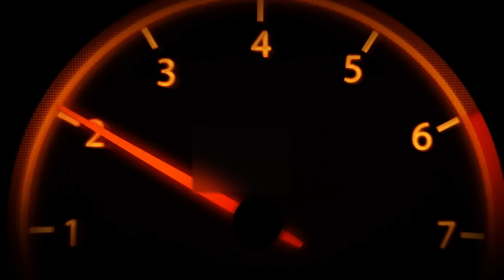UÇAK BENZİNİ KOY